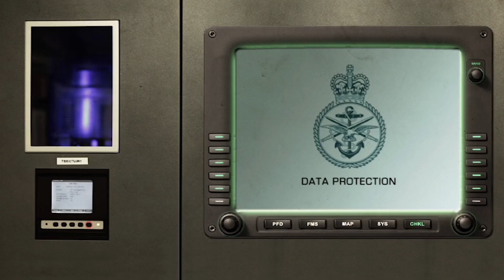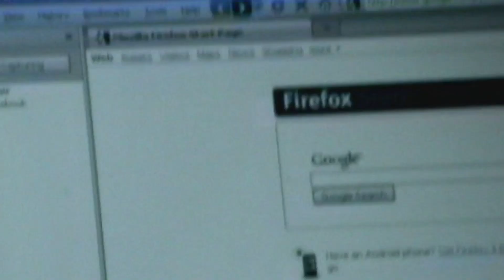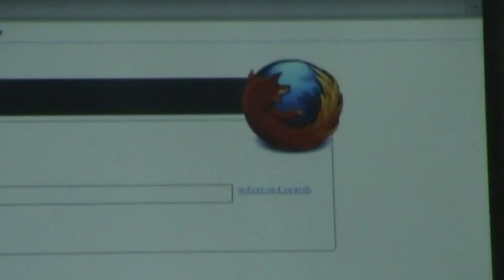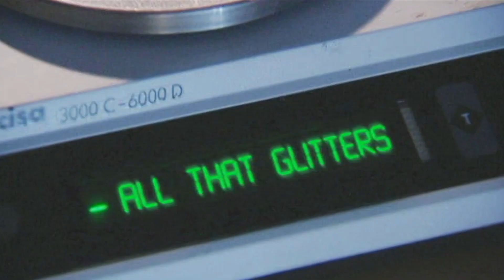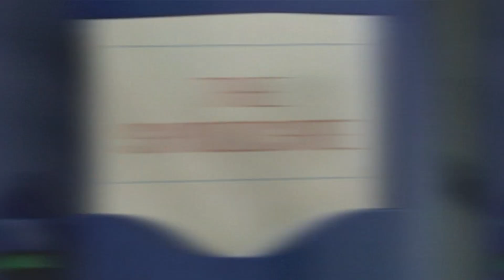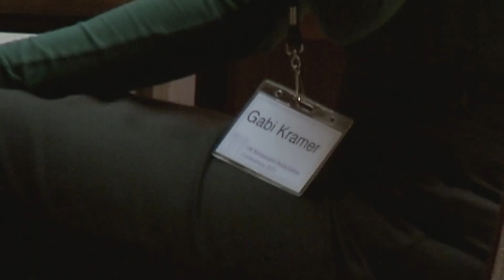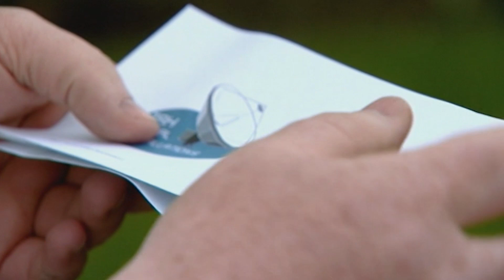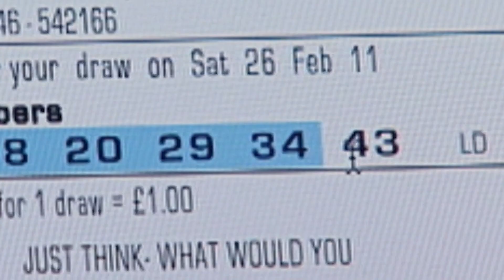The Lottery Syndicate Scam | Full Episodes: Season 10 Episode 5 & 6 | The Real Hustle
In this double episode of The Real Hustle, new Hustlers Polly and Jazz hack into the public's laptops in an online scam, Jess and Paul sell bogus TV upgrades, the Hustlers win big in some Proposition Bets, and Jennifer Metcalfe helps the Hustlers pull off an ambitious lottery ticket scam!

TheRealHustle TheRealHustleFullEpisodes LotteryScam The Real Hustlers show you what to do when a deal goes wrong, how to spot a dodgy poker player, avoid pickpockets on the tube, and how not to fall victim to the most common bar tricks!